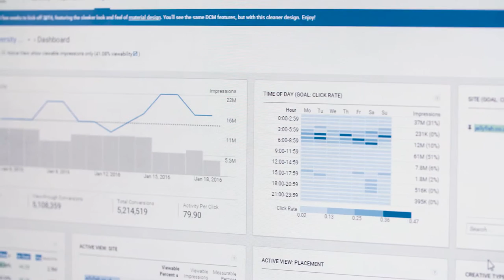The Jellyfish Approach to Display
At Jellyfish we offer a multitude of digital marketing services. Here we talk about specifically our approach to programmatic display and how it interlinks with other digital marketing tactics to achieve business goals.

View our full range of services and products, and get in touch!